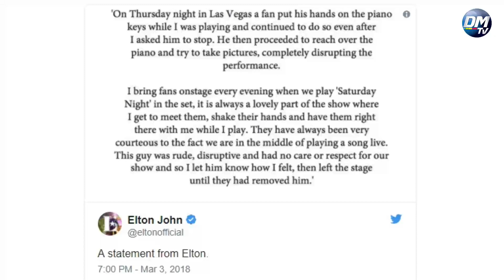DM News :: Elton John deixa palco após um fã estragar o seu show (05/03/18)